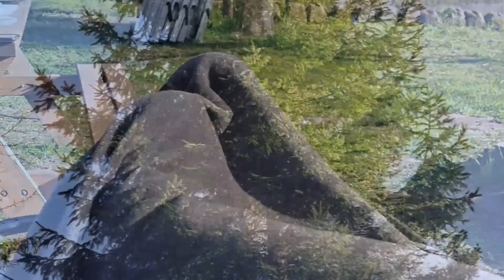vlog 106 🤔ZBYT DUŻO PRYWATY❓️ NOWY KWIAT🪴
💥JEŻELI JESTEŚ ZE SZCZECINA TO PRZYDATNE INFORMACJE DLA CIEBIE:

PAZNOKCIE ROBIE TU:
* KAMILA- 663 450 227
WŁOSY ROBIE TU:
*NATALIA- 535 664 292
UL.BRĄZOWA 16 SZCZECIN

♡ Jest Nas tutaj coraz więcej. Bardzo dziękuję 🙃